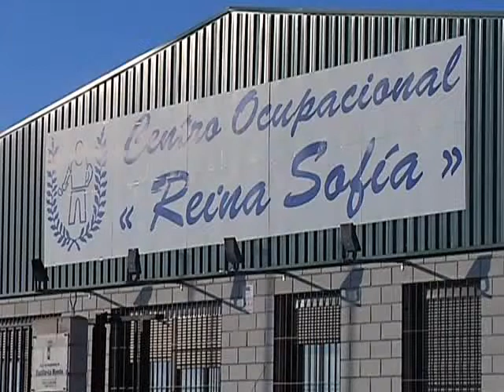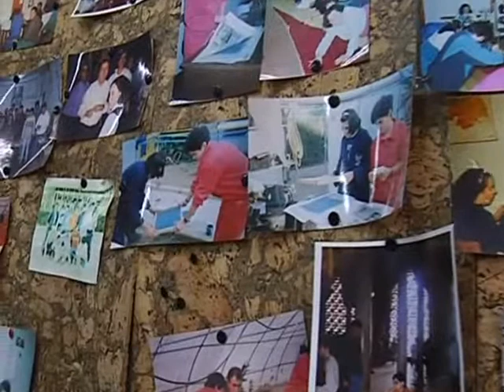Visita del presidente de las Cortes de C-LM, Vicente Tirado, al Centro Ocupacional de Consuegra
Emocionado con el ejemplo que dan a la sociedad centros como este. Así se ha mostrado el presidente de las Cortes de Castilla la Mancha, Vicente Tirado, en su visita al Centro Ocupacional de Consuegra, donde decenas de personas con discapacidad intelectual aprenden cada día a vivir como uno más.